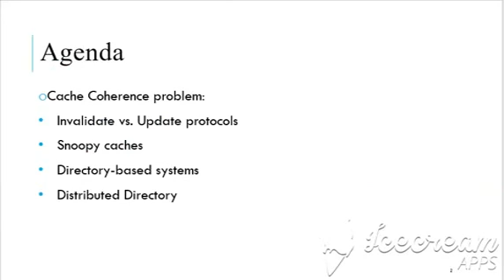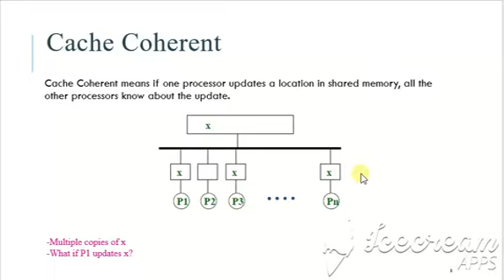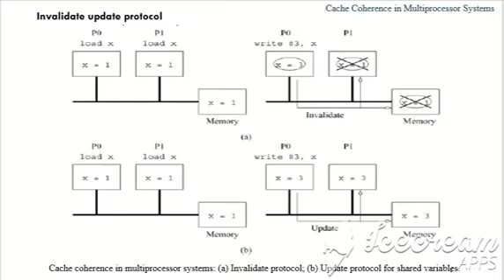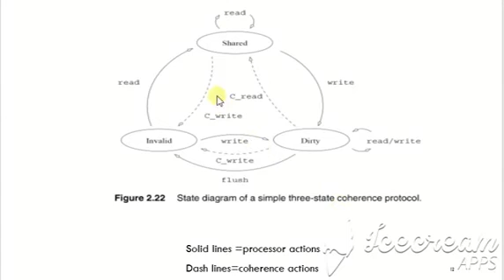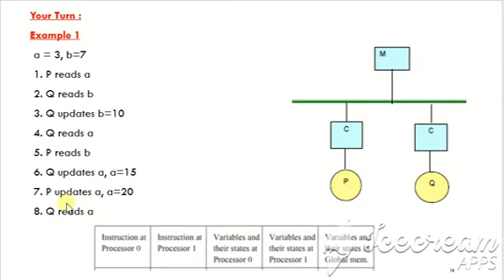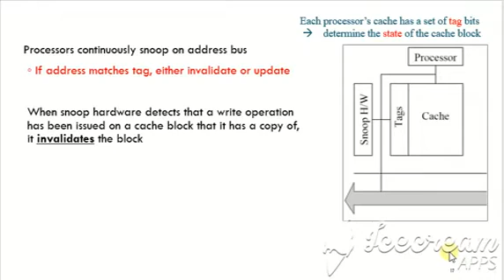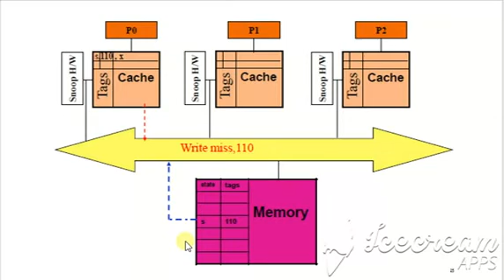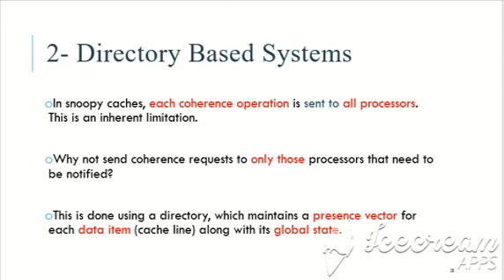HPC_Lec5_Part1